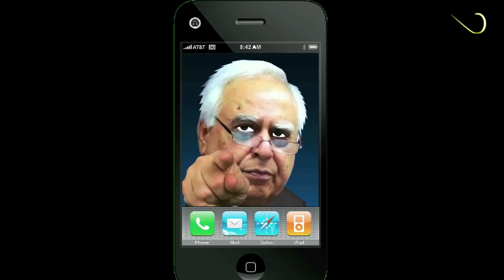Big Brother Is Watching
Jay Hind! Episode 250 : Segment 1 - We know that "They" are Watching! But do they know that we know that they are watching?